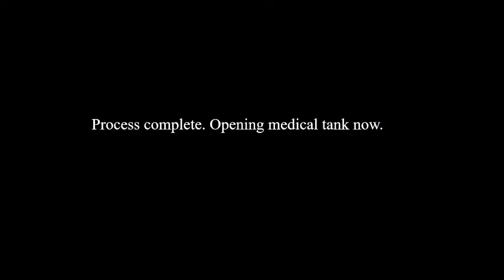JW608 Plays StarMade ep 427 Salty Dog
Today in Starmade I log onto the Salty Dog server for the first time.  Please forgive the choppiness, I was getting some lag.

Starmade is a voxel-based 3D space sandbox game!  In Starmade you play in a procedurally generated universe full of solar systems, pirates, traders, asteroids, etc.  You are free to build space ships, stations, shipyards, planetary bases, logic contraptions, and just about anything you can imagine!

I try to have fun, be funny, and keep it family friendly (And I would appreciate if you also did so in the comments).

Details on how to play on the Salty Dogs server can be found on Lenscap's discord

and while you're at it go check out his YouTube Channel
***CAUTION: THIS PORTION CONTAINS SELF-PROMOTION***

Or if you need something to wear or an implement for coffee consumption, go have a gander at some stylish products over

*** Links and Credits and Stuff***

Permission to make a Let's Play of this game can be found